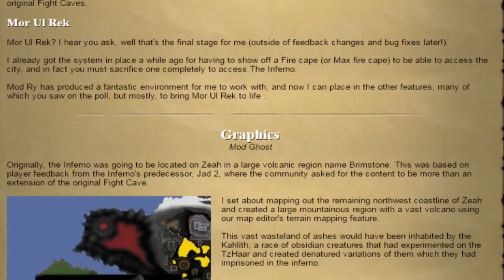Getting Closer to All Raids Items